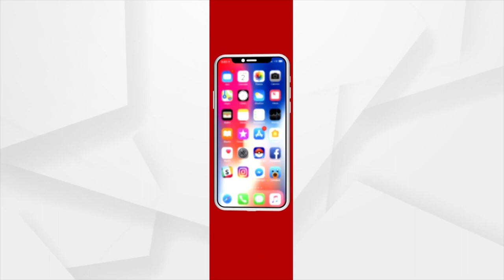Cyclone 'Biparjoy' To Hit Gujarat Coast